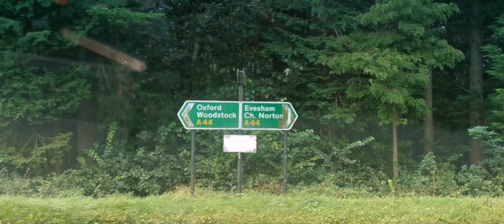Driving in England. M40 to Daylesford , Cotswold District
In this video I drive in Oxfordshire and Gloucestershire. From M40 to Daylesford. I started with rain and I finished my journey with sunny. A very nice driving in England countryside.
 M40 - A34 - Bletchingdon - A44 - Enstone - Chipping Norton - Daylesford.